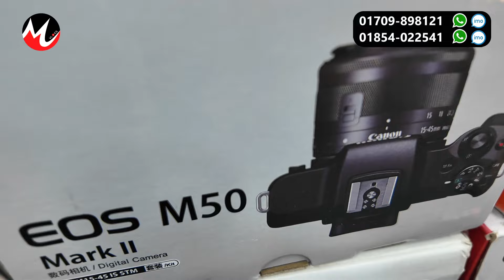DSLR camera🔥price in bangladesh | used dslr camera price in bangladesh | second hand dslr camera2024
Camera Corner
Level #6 Shop No 93 & 94
Eastern Mollika Shopping Complex; Elephant Road Dhaka 1205.
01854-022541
আপনার পণ্য বা প্রতিষ্ঠানের বিজ্ঞাপনের জন্য ই-মেইল করুন -